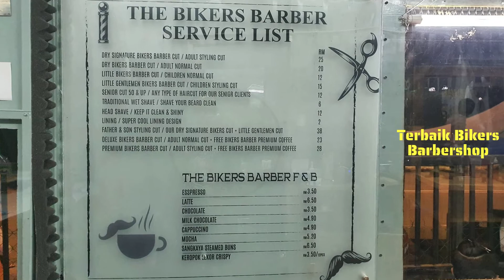BIKERS BARKER SHOP BUKIT ANTARABANGSA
📽️ EYE LEVEL (CRITICAL THINKING LEARNING)